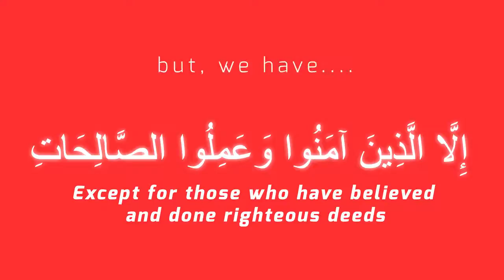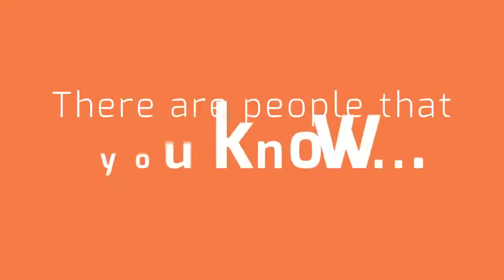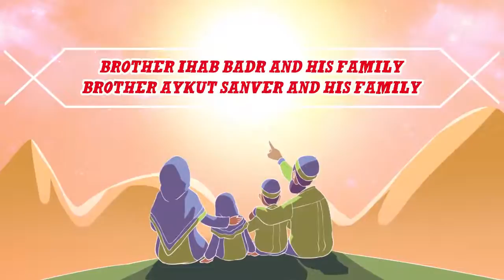Sharing is Caring - Nouman Ali Khan